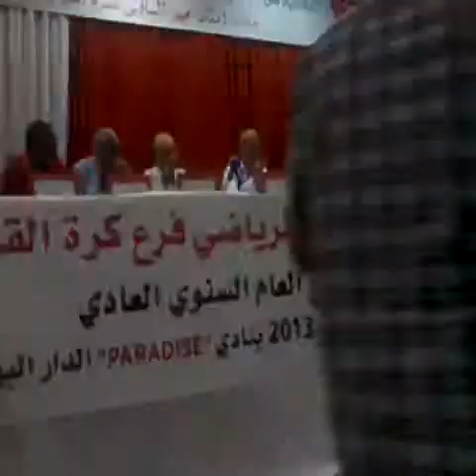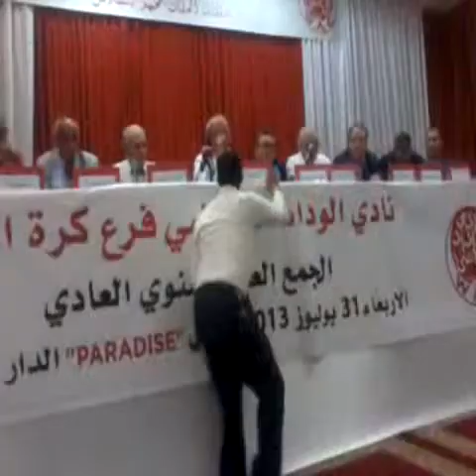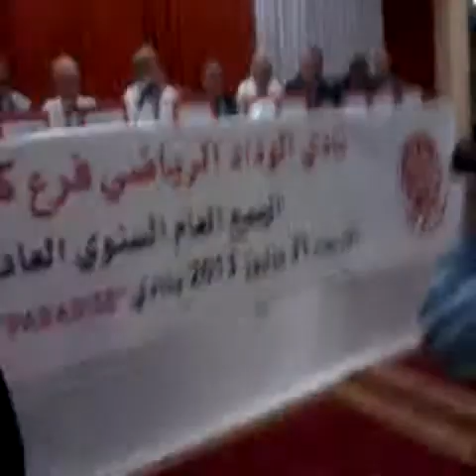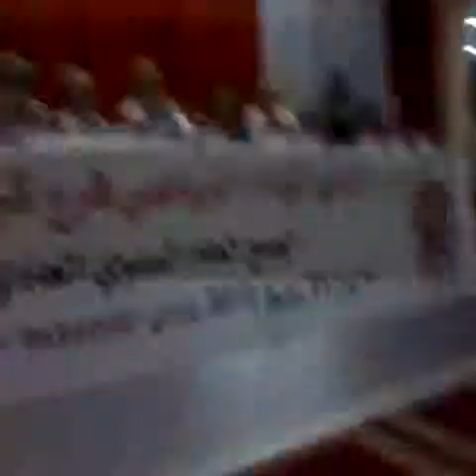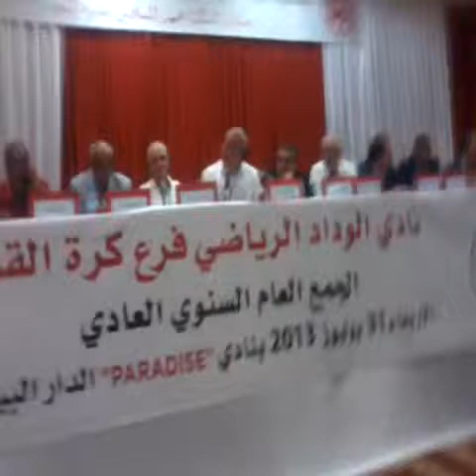video 2013 08 01 01 00 44 x264